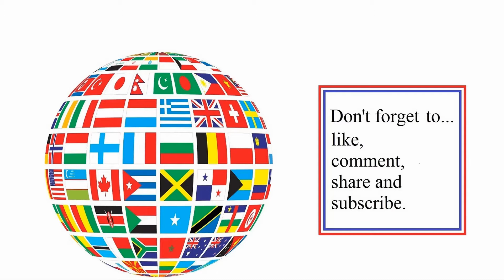Big Race map - an unusual tactic (068) using the New York V - Co-op battle in World of Warships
Big Race map here using the New York V battleship.

Remember: There are playlists also.